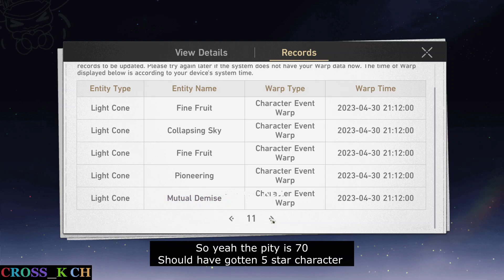GACHA SEELE LUCKY OR NOT ? | Honkai Star Rail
At this time I want to play Honkai Star Rail. here I am going to gacha on the Butterfly on Swordtip warp banner, where if you gacha 80/90 tickets you will get 5 star characters. So here I want to test whether to be lucky or bad luck hahaha, Waifu life.

Thank you and Always Smile

Time Stamp:
0:00 Opening and Explanation
0:42 Start gacha

Welt
Seele
Yanqing

About this channel:

Hi Everyone, my name is Cross_k.
My YouTube is content gaming and i play a lot of games but I focus on one game called Genshin Impact because waifu name Noelle.

Thank You for support me and always smile.

My spec Laptop:
16GB RAM
1 TB HDD
512 GB SSD